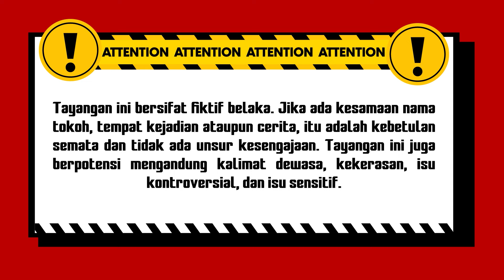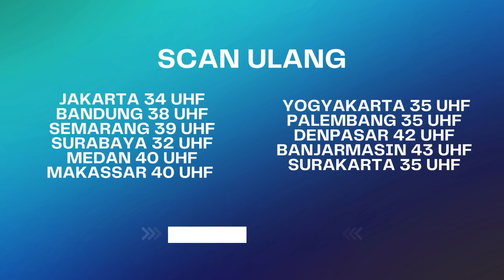Dasar Perempuan Perebut laki Orang! | KunFayakun Eps 102 Part 3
Setelah jalan beberapa kali dan sikapnya yang berubah akhirnya Aldo memutuskan untuk ngomong ke Luci kalau ia ingin menikahi Fara, sahabatnya. Aldo membawa Fara kerumah dan bertemu Luci, namun Aldo benar-benar dibuat buta oleh Ilmu Pengasuh Tepuk Bantal.

JM 0117
004047